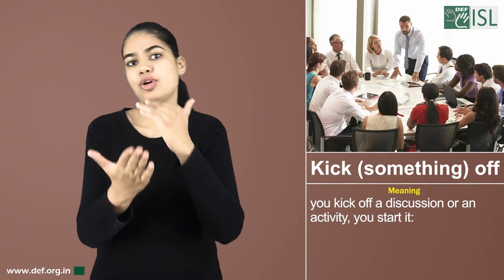Kick (something) off (Phrasal Verb) December 2nd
kick (something) off

Meaning - you kick off a discussion or an activity, you start it:

Example - I'd like to kick off the discussion with a few statistics.